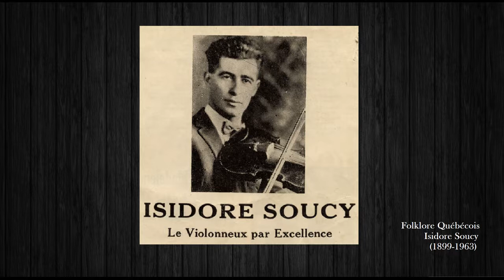Isidore Soucy - Quadrille champion. 2ème partie (violon/fiddler)